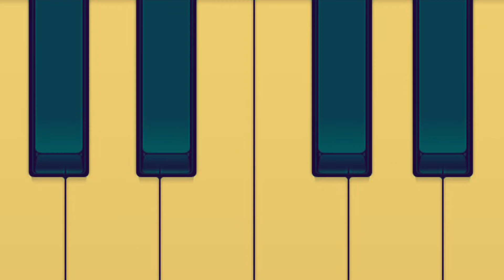“Cobra” - By Snehil Nagpal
Credits : Composition, Arrangements, Music, Effects, Mixing & Mastering By Snehil Nagpal.